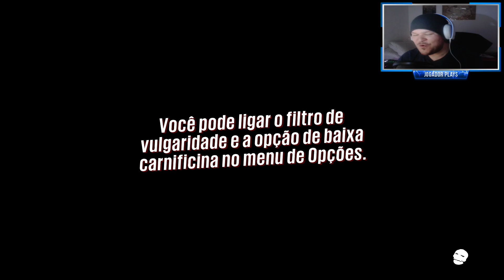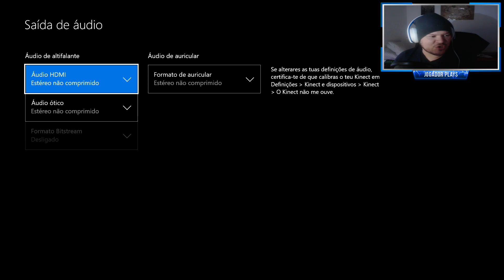Sunset Overdrive - Começo Apocalíptico (Português PT-BR)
Gamers. Aqui está o primeiro jogo e vídeo da Xbox One, Sunset Overdrive, aqui nós vamos começar a nossa matança neste mundo apocalíptico cheio de mutantes.

• • A Minha Rede / My Network • •